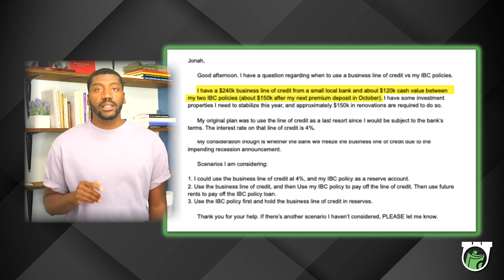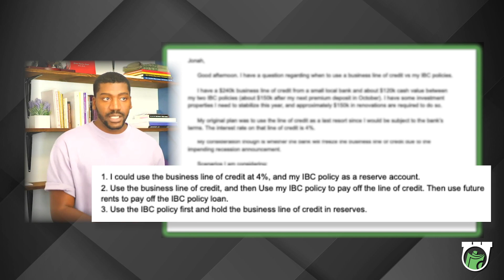Let's talk about Control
In this episode Jonah is explaining exactly what we mean by having "control" of your money. He shares an example of what that looks like and walks you through the reasoning behind it.

Get the sources material for yourself: R. Nelson Nash's book:
Becoming your Own Banker by R. Nelson Nash (5th Edition)